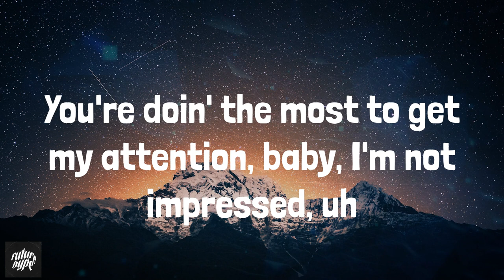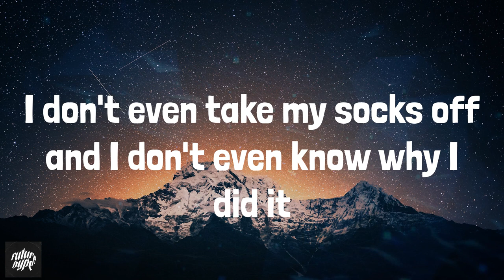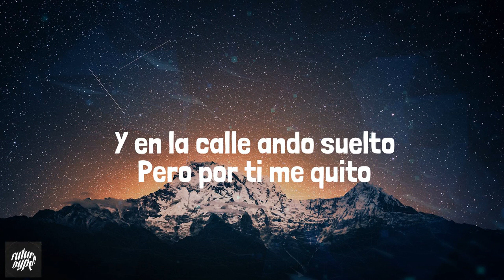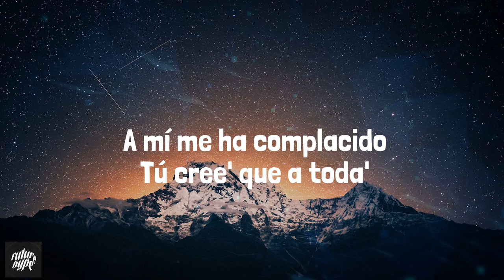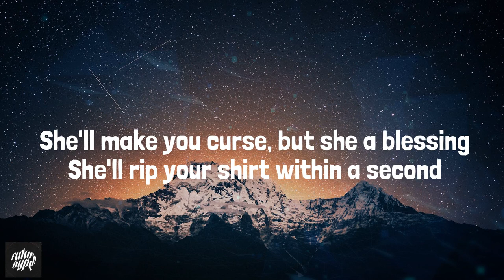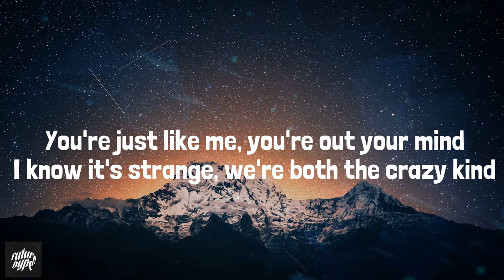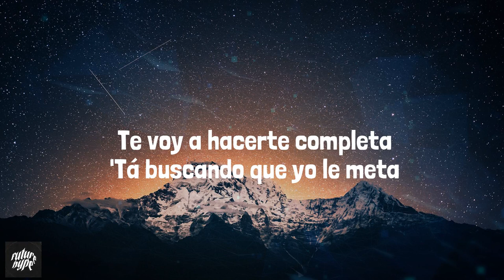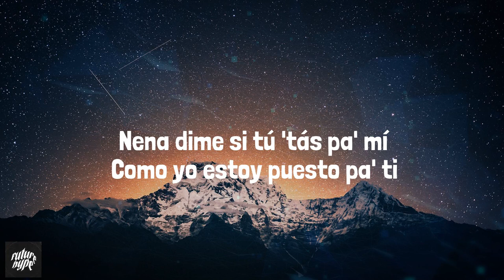Central Cee - LET GO (Lyrics) Mix| Bad Bunny,Ava Max,Cris Mj